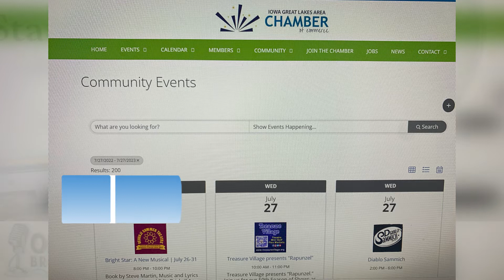Okoboji Broadcast #596 Okoboji Weekend Ahead Blain Andera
With thanks to Stauss Realty for hosting my talk with Iowa Great Lakes Area Chamber of Commerce CEO/President Blain Andera.  You can be Thunderstruck by a AC/DC tribute, take a tour of a local brewery or entertain the kids with tales of Rapunzel just as a start. All events on okobojichamber.com to make up your to do list this weekend!